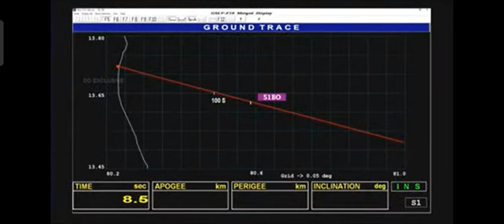launch of GSLV F-10🚀| satish Dhawan space centre | short video of satellite launch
GSLV F10